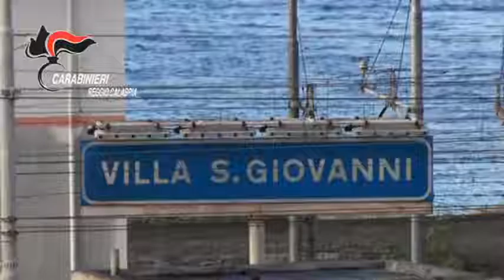Arrestato 66enne per detenzione illecita di armi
Nella mattina del 13 maggio 2017, i militari della Stazione Carabinieri di Bagnara Calabra, unitamente a personale dello Squadrone Eliportato “Cacciatori” Calabria, durante un servizio finalizzato al contrasto dei reati in materi di armi, intervenivano e traevano in arresto, in flagranza del reato di detenzione di arma clandestina e detenzione illecita di arma comune da sparo, Spanò Domenico Antonio, 66enne di Bagnara Calabra, incensurato.